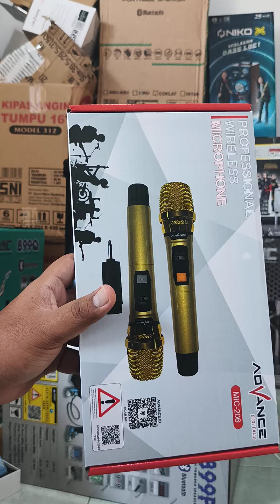TUTORIAL PENGGUNAN MIC ADVANCE 206#fypyoutube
Link pembelian